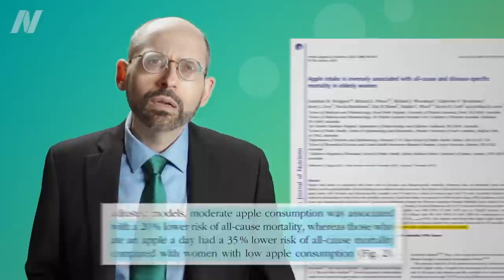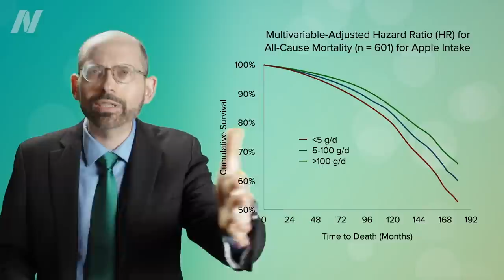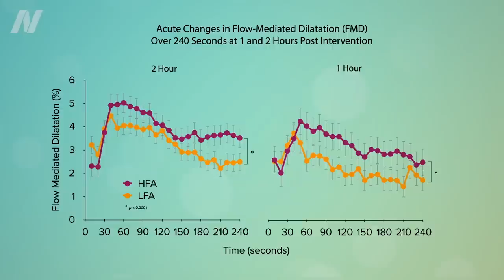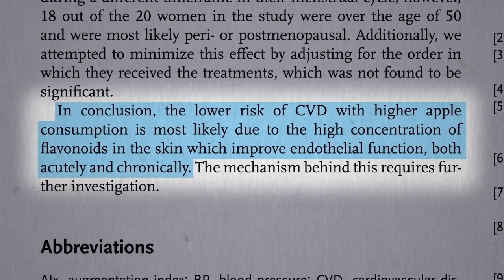Friday Favorites: For Flavonoid Benefits, Don't Peel Apples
Peeled apples are pitted head-to-head against unpeeled apples and spinach in a test of artery function.

• Are Apples the Best Food for a Better Sex Life in Women?

What about dried apples? See Dried Apples vs. Cholesterol

What about apple cider vinegar? Check out: Does Apple Cider Vinegar Help with Weight Loss?

And what about head-to-head vs. açai berries? See The Antioxidant Effects of Açai vs. Apples

Have a question about this video? and someone on the NutritionFacts.org team will try to answer it.

Want to get a list of links to all the scientific sources used in this video? You’ll also find a transcript and acknowledgements for the video, my blog and speaking tour schedule, and an easy way to search (by translated language even) through our videos spanning more than 2,000 health topics.